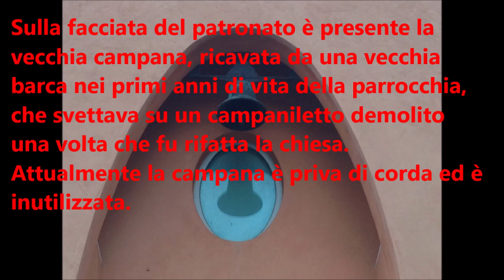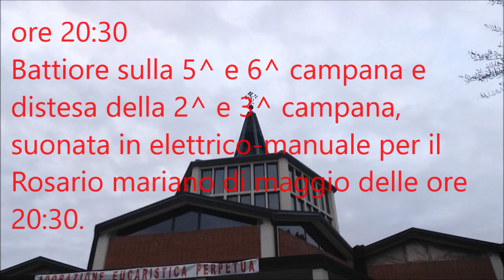Le campane elettroniche della Chiesa dei Santi Gregorio Barbarigo e Maria Goretti a Mestre (VE)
Mestre (VE)
Chiesa Parrocchiale dei Santi Gregorio Barbarigo e Maria Goretti

Concerto di 8 campane simulate in Si2 crescente.

Sulla facciata del patronato è presente la vecchia campana, ricavata da una vecchia barca nei primi anni di vita della parrocchia, che svettava su un campaniletto demolito una volta che fu rifatta la chiesa. Attualmente la campana è priva di corda ed è inutilizzata.

- ore 20:30 Battiore e Distesa della 2^ e 3^ campana (azionata in elettrico-manuale) per il Rosario mariano di maggio delle ore 20:30.

Questa è la mia parrocchia.